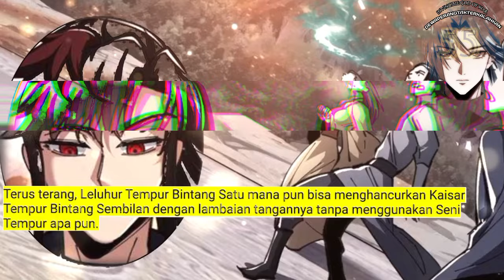Dewa Perang Tak Terkalahkan season 55